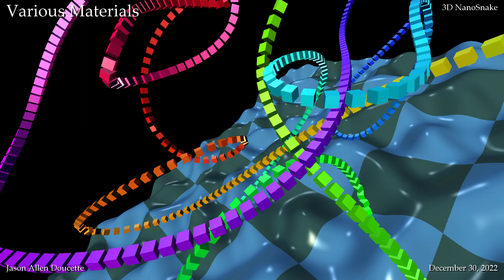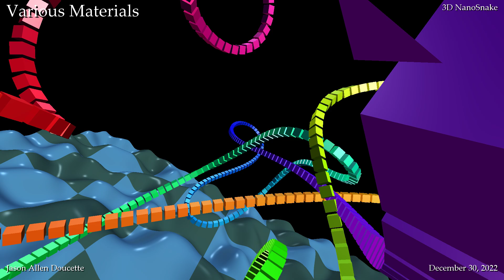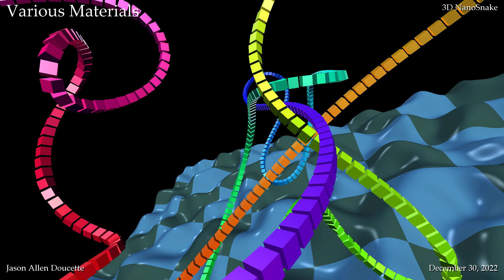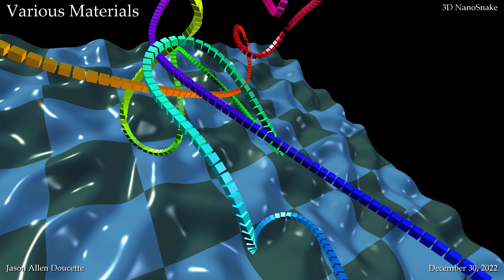3D Polygon Engine #9 - Multiple Materials, NanoSnake Physics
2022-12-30.  I have made internal modifications to the engine to allow for various materials, controlled by XNA / MonoGame's Effect (in this case, BasicEffect).  The moving objects, in the NanoSnake pattern, have a different texture than the ground tiles.  They are both being lit by the same lighting parameters, and since the textures are mostly solid color, perhaps this is not so clear in this demo.

The modifications are mostly internal to support a Scene Graph style of implementation.  In my case, the graph is supported primarily by the materials / effects, to allow for all objects that share the same effect to be rendered together.  This is different from the standard XNA / MonoGame design of loading a pre-existing model, which includes its own BasicEffect -- making each model have a unique effect, to be switched to for every single model rendered.  This is done to allow loaded models to be usable without extra effort, but it does not fit into an optimized renderer.

I don't expect to play around too much with optimizations, but I do want to have a proper architecture for adding features to the engine, as I'd like to prototype a simple 3D game with it.